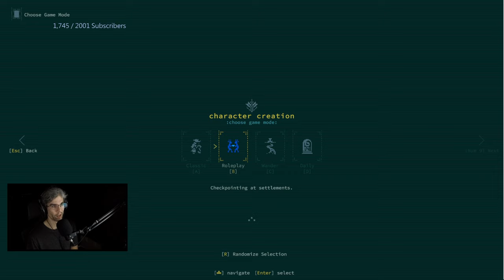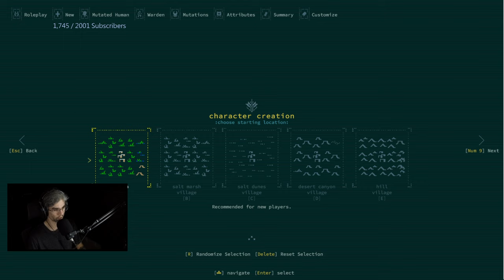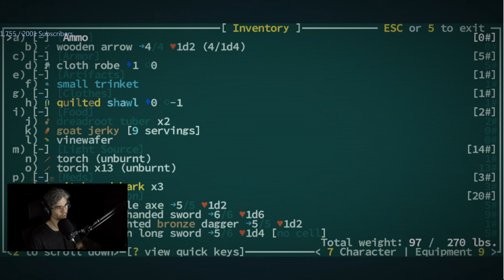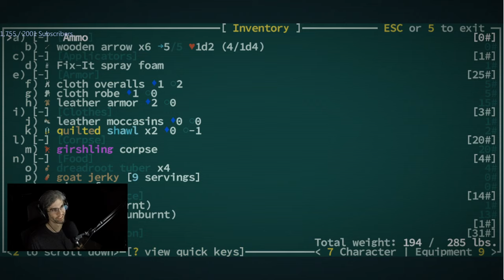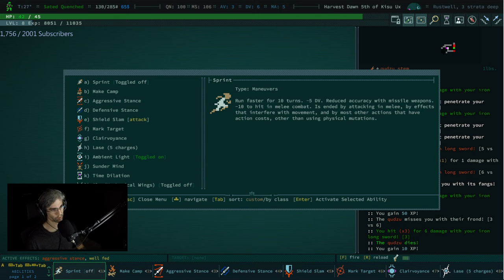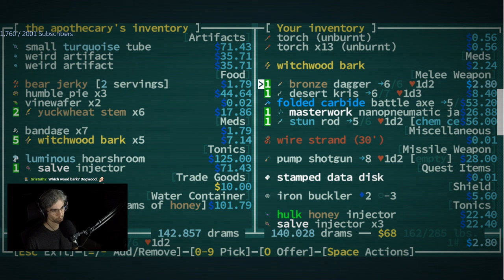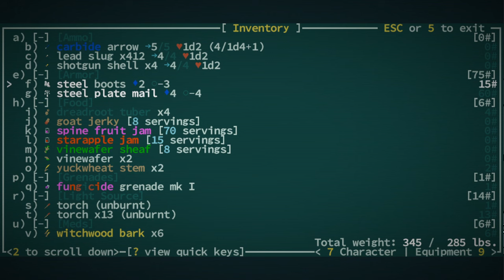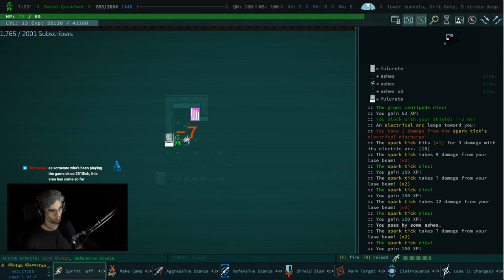Caves of Qud - 7th Plague Roll-Play | 01